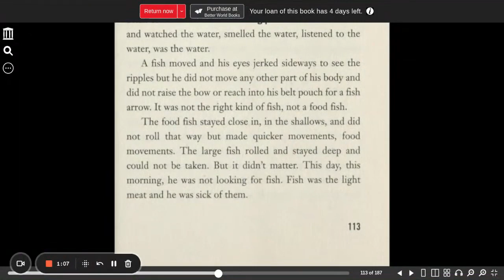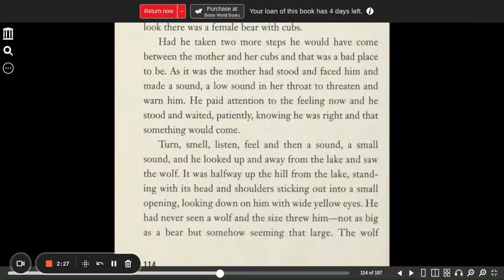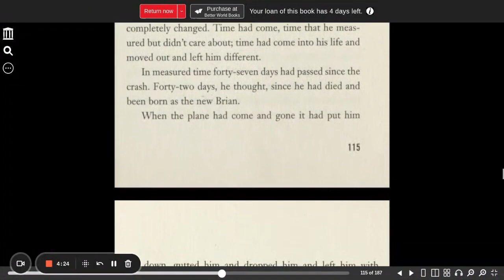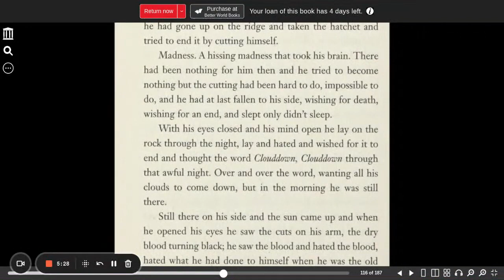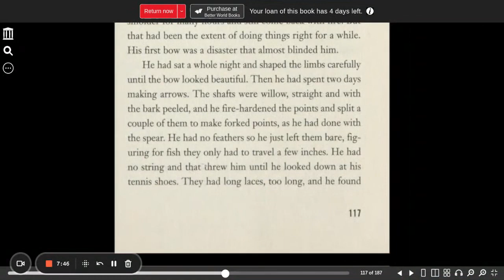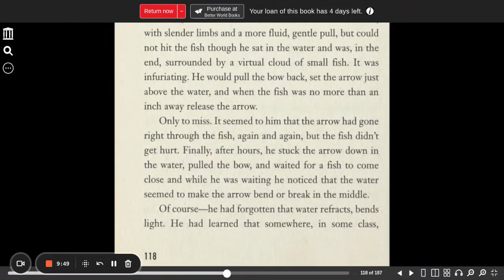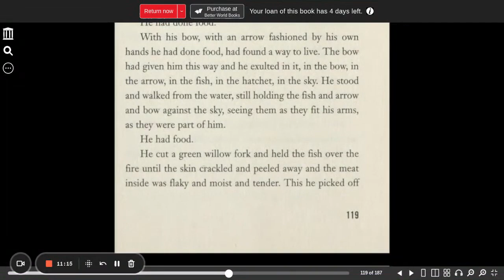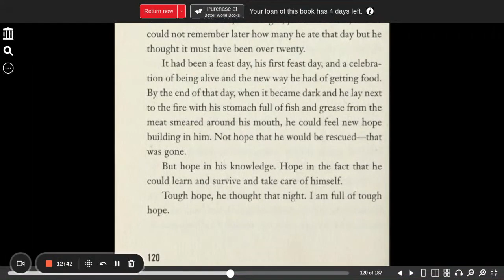Hatchet chapter 13 Paulsen, Gary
Hatchet audio book